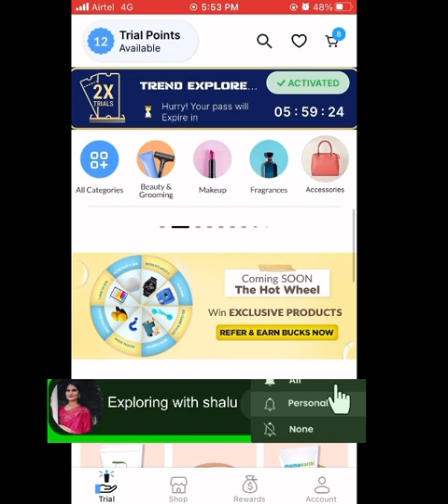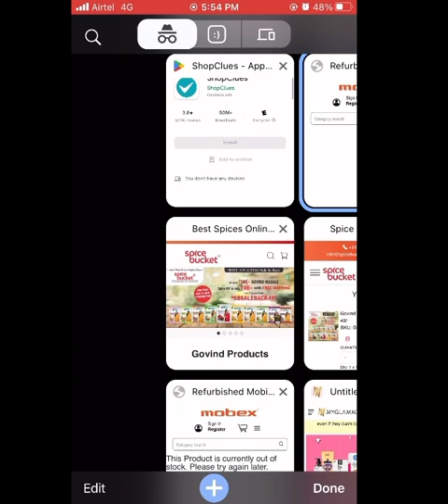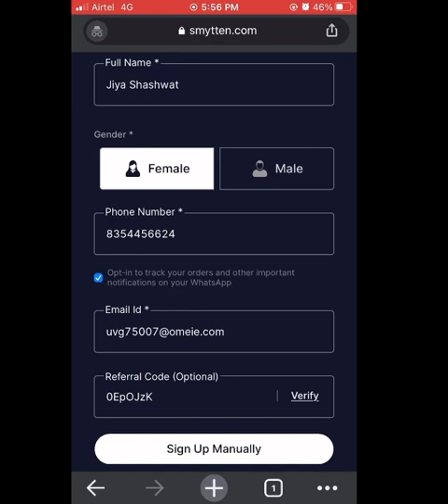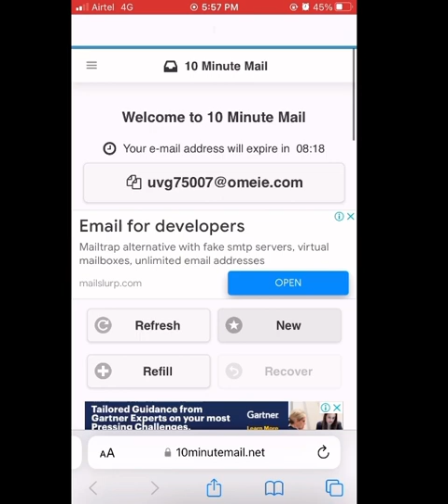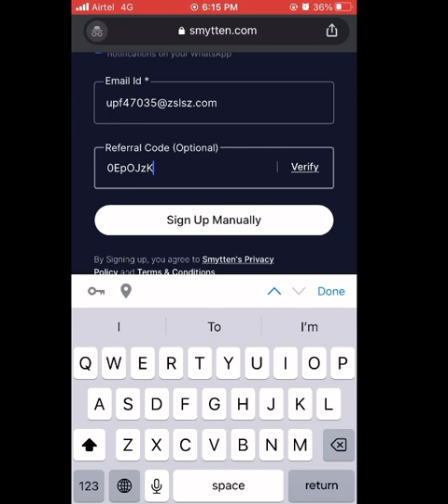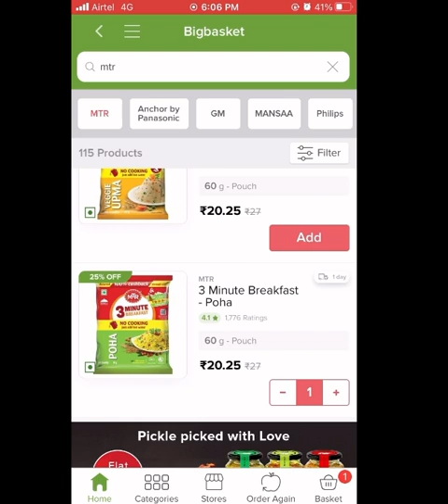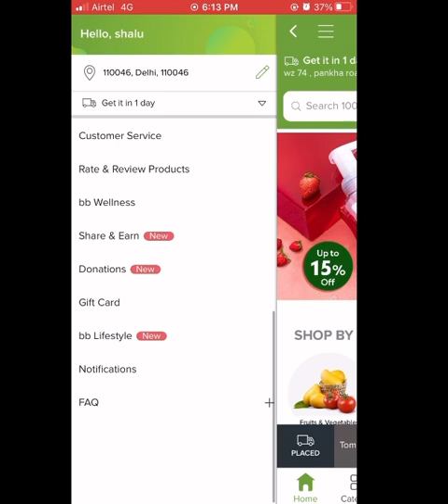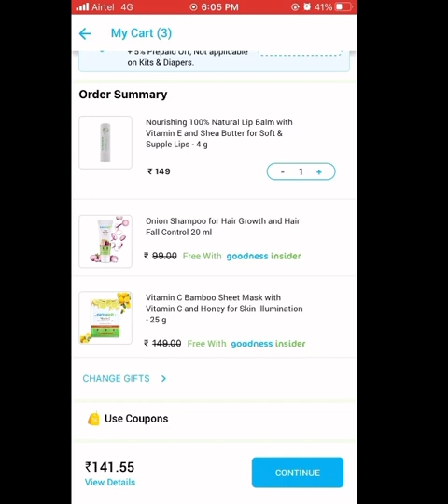🔥Today loot offers| collect bucks without email id | 💯% Free poha offer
Smytten link

ARzXBuw
(Must verify)

10 min fake email

Big basket 🧺

Cashback redeem

Your quarries 🥰🥰🥰

Myglamm product
Myglamm Unboxing
Loot offer
Free product
Free gifts 🎁
Smytten
YouTube videos
YouTuber
Support
Loot offers
Today loot offers
Myglamm makeup
Free makeup product
Free product
Viral video
Viral
Support me
Shorts video
YouTube shorts
Myglamm foundation pallet
Myglamm lipstick 💄
Lakme
Lakme free product